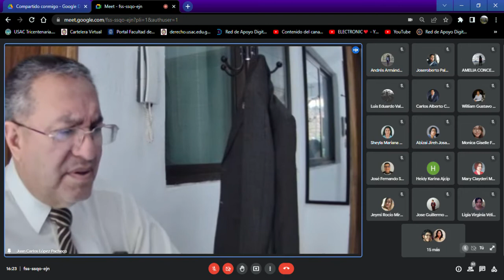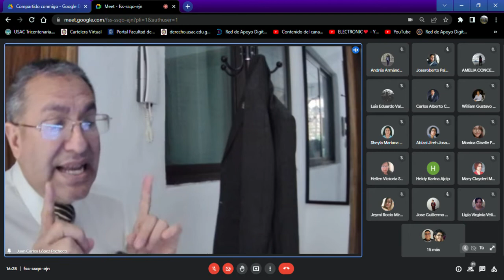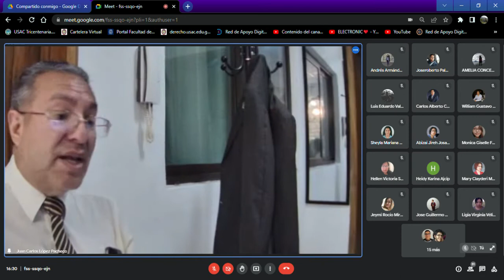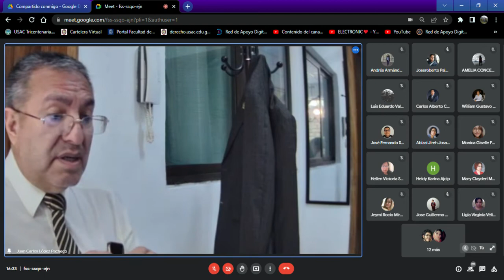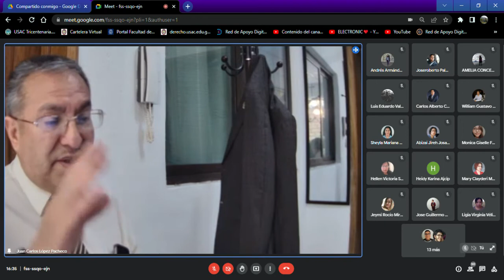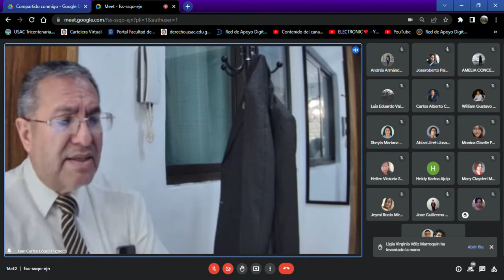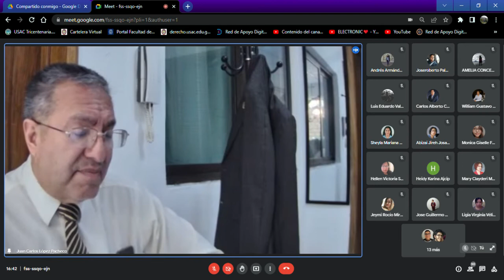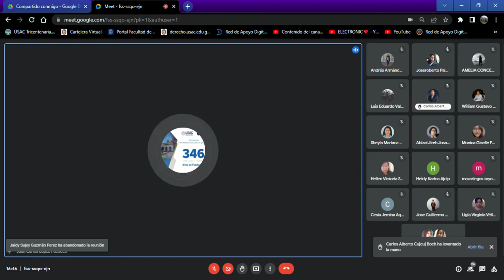DERECHO NOTARIAL II - (CLASE NO. 14 - 19/09/2022)